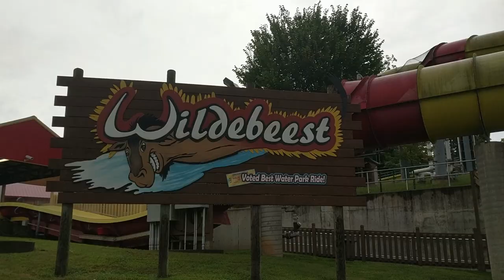Splashin' Safari Off-Ride Footage, Holiday World Water Park | Non-Copyright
0:00- Cheetah Chase
0:35- Wildebeest
0:49- Mammoth
1:06- Zoombabwe (Family Raft)
1:24- Kima Bay (Children's Play Area)
1:34- Watubee (Family Raft)
1:43- Bakuli (Behemoth Bowl)
1:49- Zinga (Tornado)
1:58- Jungle Racer (Mat Racer)
2:09- Otorongo (Tube Slide)

Background Music